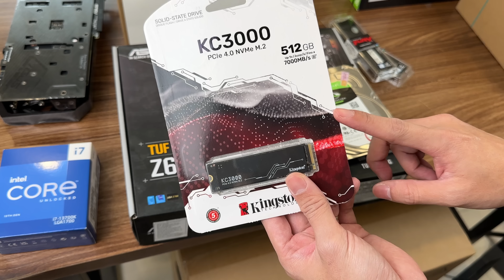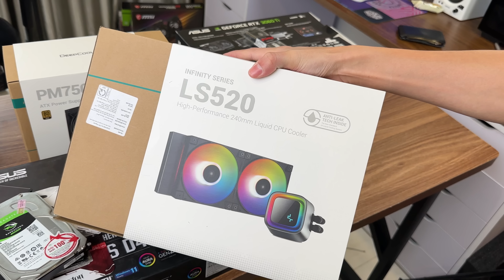Cấu hình 38 Triệu all new siêu mạnh với i7 13700K - 32Gb Ram - 3060Ti. Chiến mọi job trong tầm giá